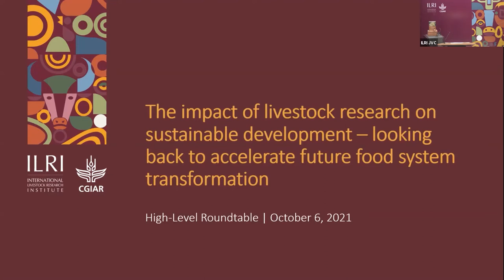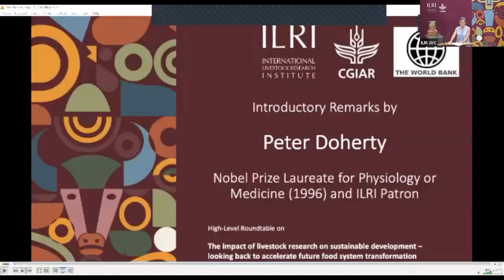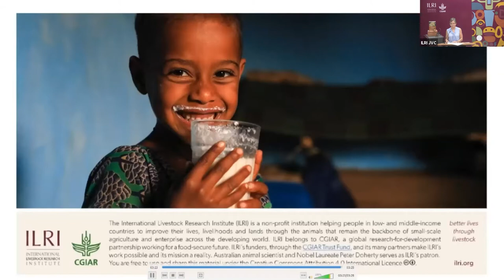High-level roundtable on The impact of livestock research on sustainable development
Held on on Wednesday 06 October 2021.